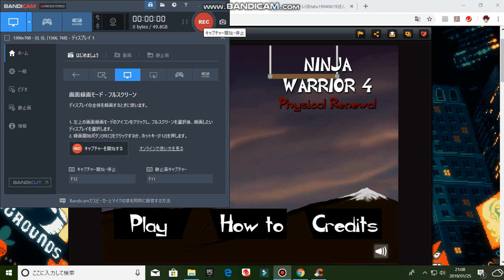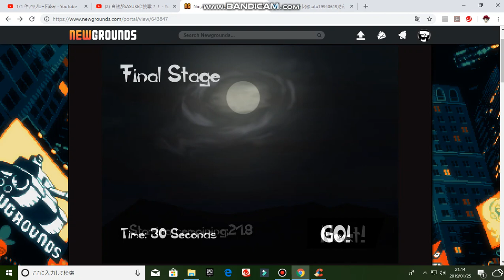猫もSASUKEに挑戦するニャン～～♥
playしたい方はここからどうぞ